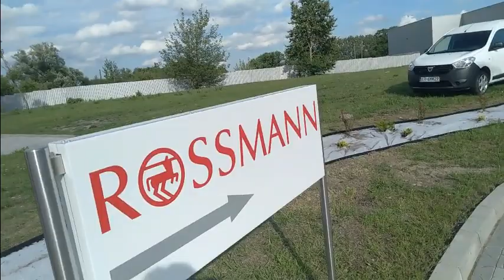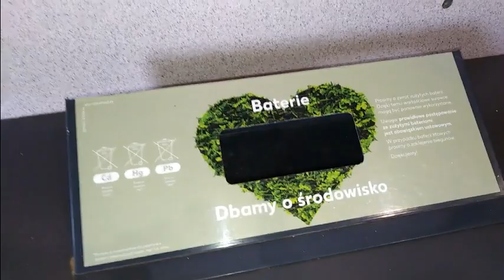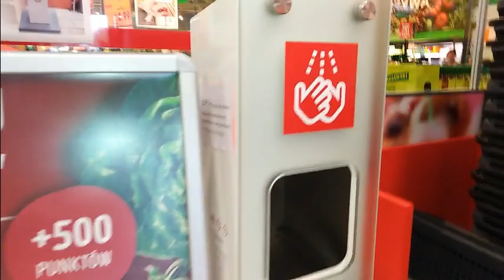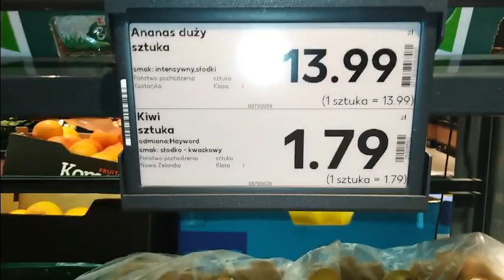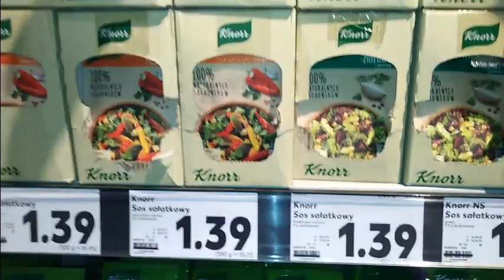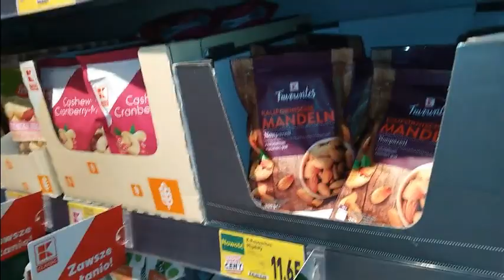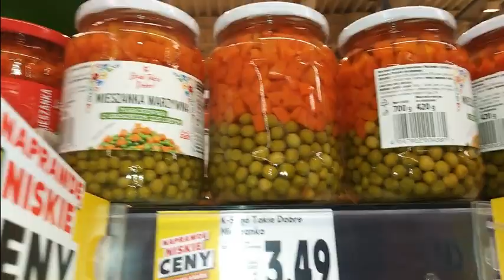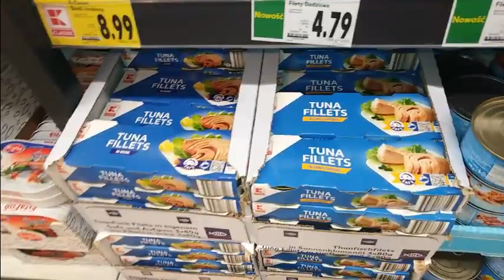На работу в Польшу. Свадьба в Польше и Кауфланд